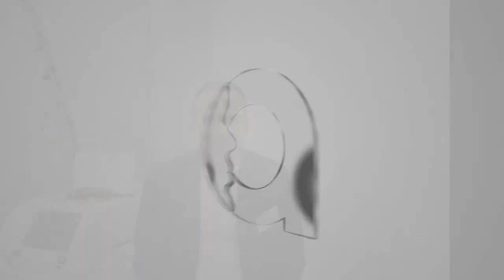Prof. Zerbinati interview.Discovery Pico, Picosecond laser technology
Prof. Zerbinati interview about picosecond laser technology
Aussie Medi Tech
Nov 2017 Sydney Picosecond laser workshop